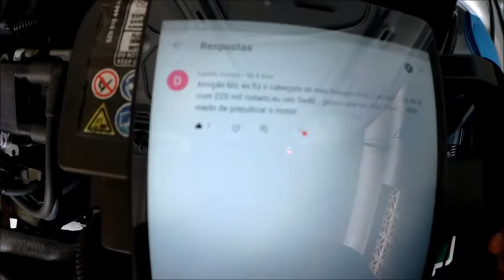Qual óleo usar depois de fazer retifica do motor ?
Olá amigos mais um vídeo sobre os motores ea111 e uma duvida sobre Qual óleo usar depois de fazer o motor, pois a muita duvida com relação a viscosidade original indicada pelo fabricante e também em relação ao desgaste dos motores muito rodados.